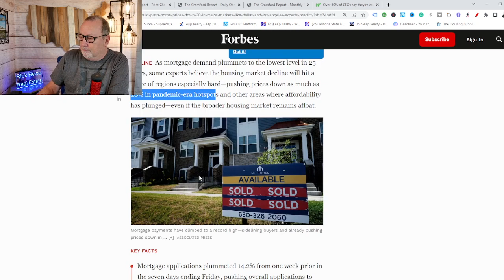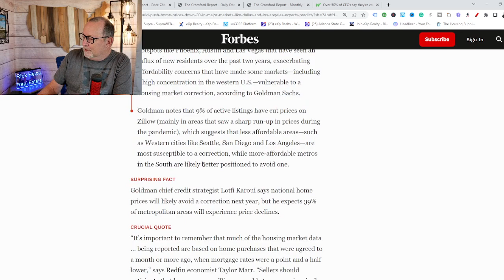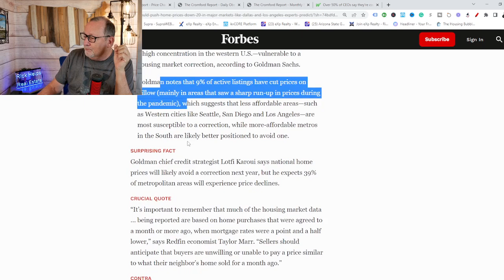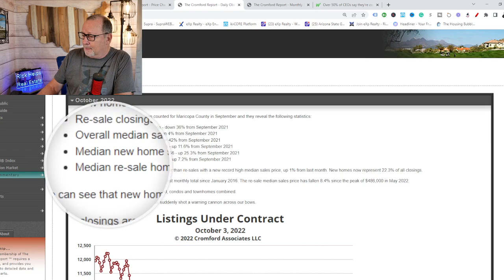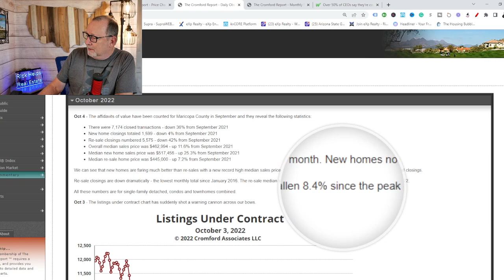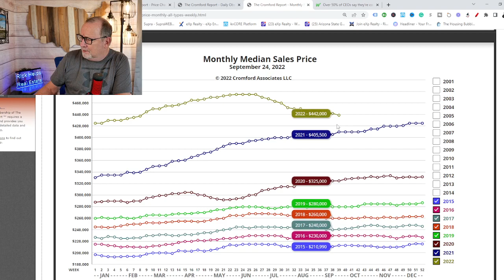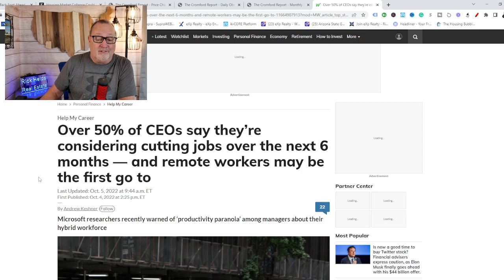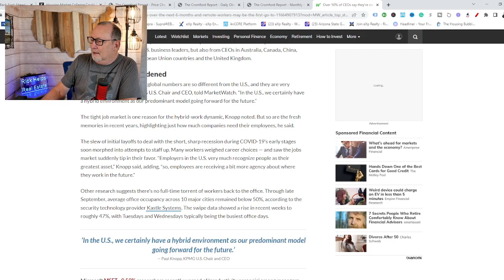It's time 😕 | Arizona Real Estate Market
October is here and the predictions for next year are rolling in for the Arizona real estate market.

Rick McHone
Realtor with EXP Realty